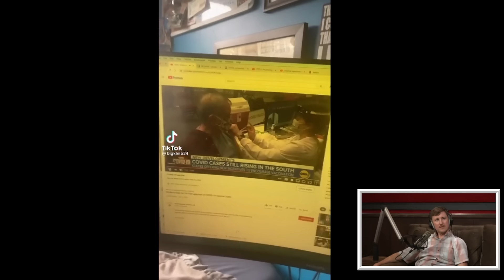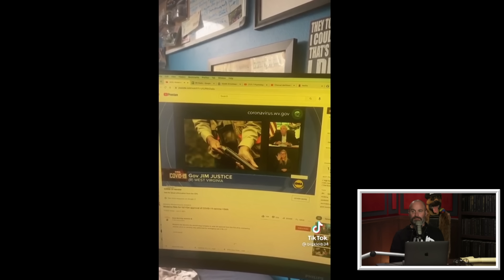Christina's Curations w/ Johnny Pemberton - YMH Highlight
Tom shows Johnny Pemberton some of Christina's latest wild TikTok curations in her absence.